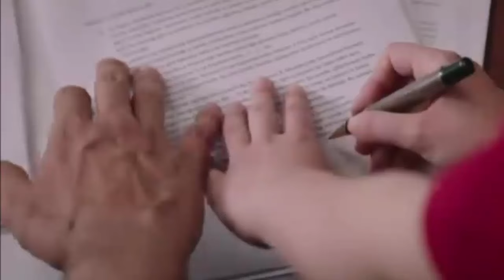RÜZGARLI TEPE 127 - FINAL DE TEMPORADAÚLTIMOS 5 DÍAS